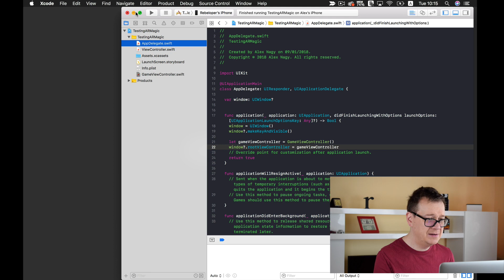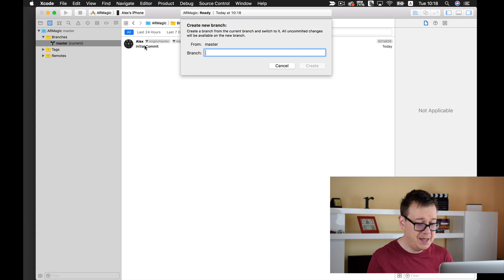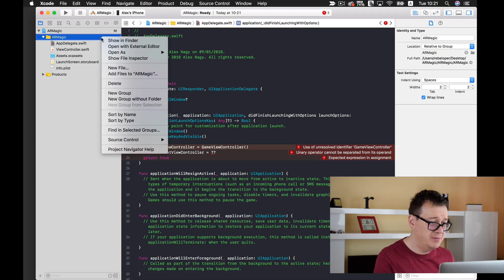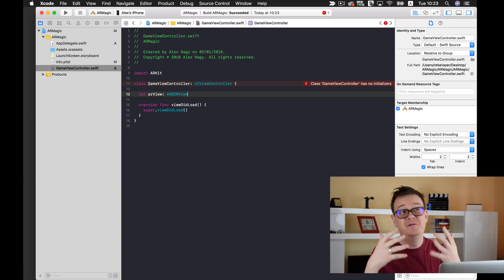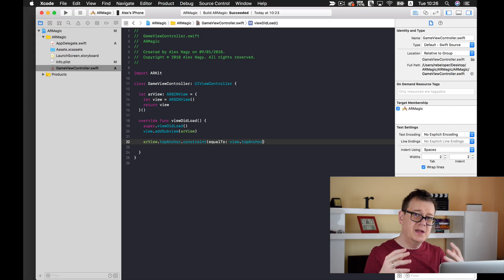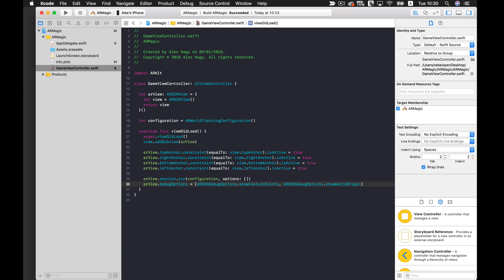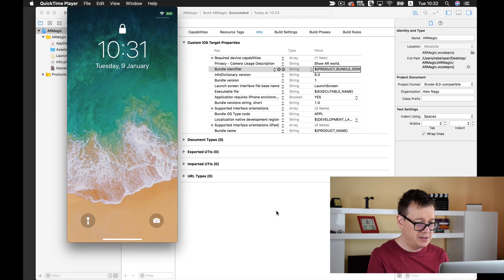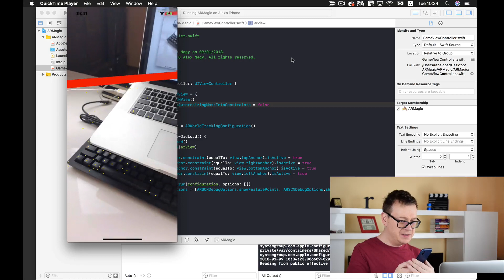ARKit Tutorial - Single View Application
Are you trying to learn augmented reality? Are you looking for augmented reality examples? Then this arkit tutorial is right for you!
Learn how to create an ARKit project from scratch.
Take a look at one subscriber’s AR app made possible to this series:
ARPlanets 2 by Daniele Citi:

In this series you will learn everything that you need to know to make your own cool ARKit games. Of course we will use quite a lot of SceneKit too. Now onto the first episode!
You will not use the default template. And, as usual we are going to ditch the Main.storyboard. I really don't like to use storyboards, pure coding is the way to go.
After we create an ARSCNView from scratch we are going to add the ARWorldTrackingConfiguration and we are finally going to test out our newly born AR game. Well, it's not a game just yet, but it has feature points and an origin to show. What's that you ask? Keep on watching to find out.
I'll teach you how to create augmented reality apps. This arkit swift tutorial is all about augmented reality games and augmented reality app development. In this arkit game tutorial you'll learn about arkit, augmented reality devices, augmented reality technology, augmented reality software written in arkit swift 4.
Let's dive into this scenekit tutorial by Rebeloper!

In the next episode, I'll add a button on the screen, so we may push it, lol